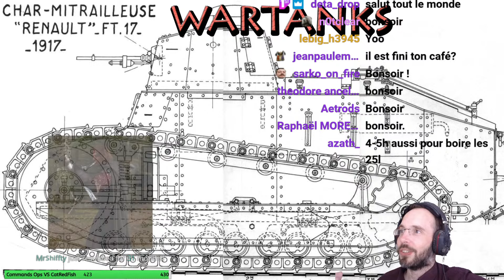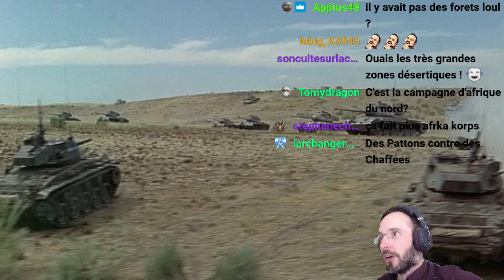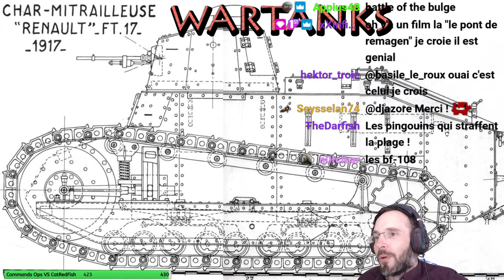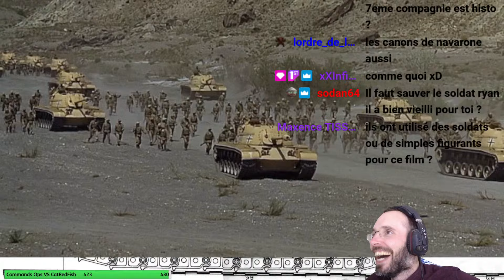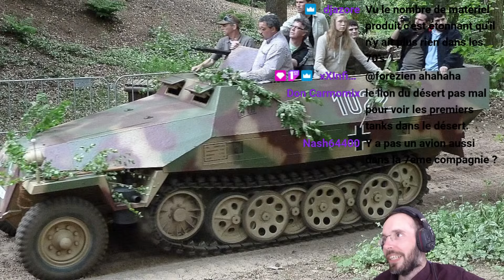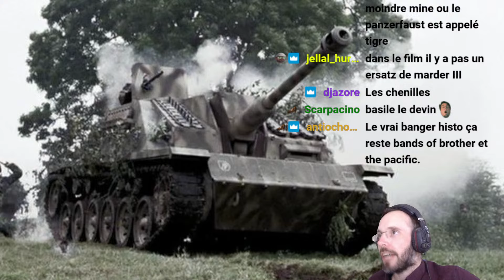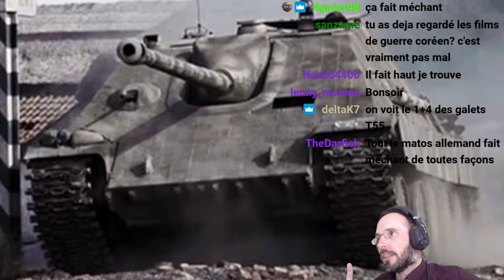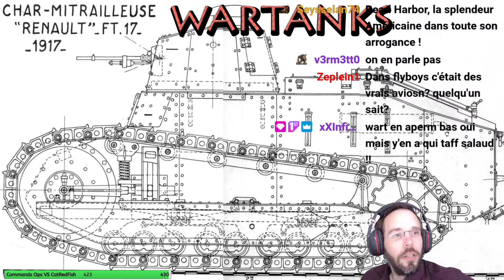HS Wartanks, véhicules et équipements au cinéma! E01